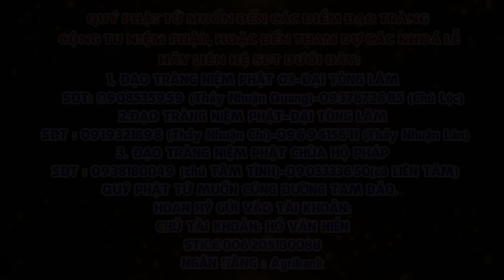[Tập 45]:Một câu A Di ĐÀ PHẬT Niệm Đến Cùng - Giảng Lần Thứ 6 - Năm 2024-2025 |Thầy Thích Nhuận Đức